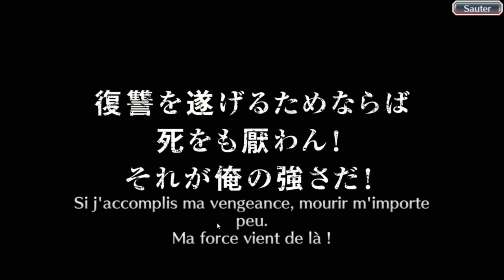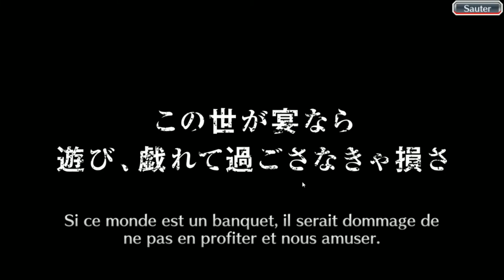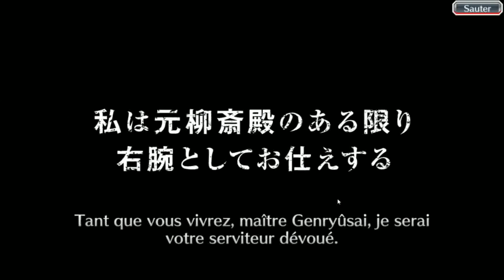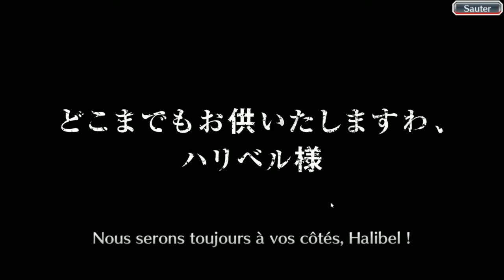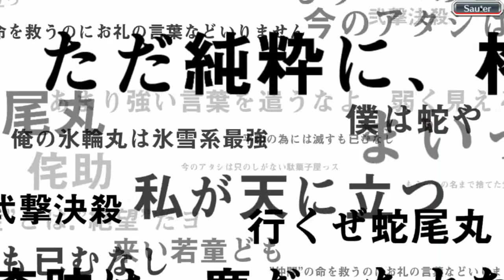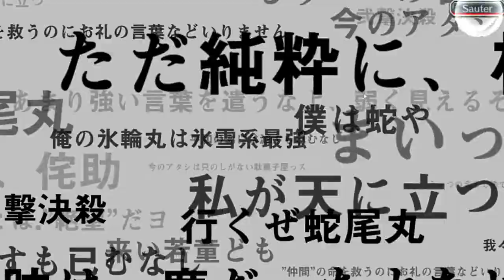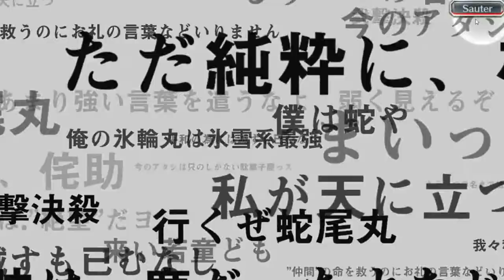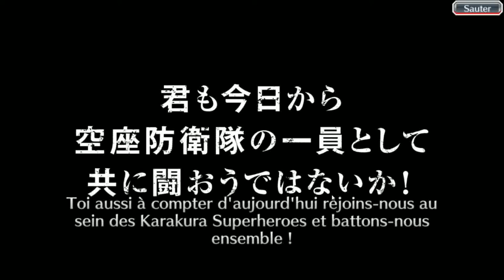Bleach Brave Souls ep175 - Barbecue de rêve et gin en balade